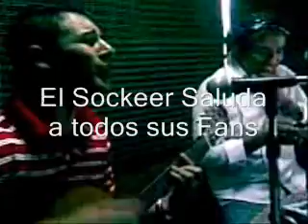El Sockeer en Tropicalisima con Palavecino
Urban Sur producciones presenta un acustico de EL Sockeer en La Rioja con Palavecino